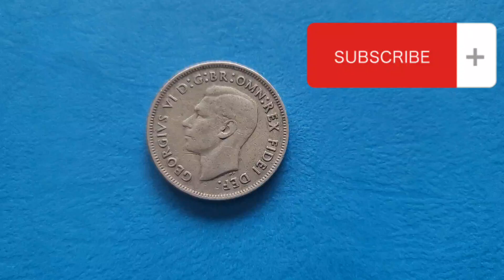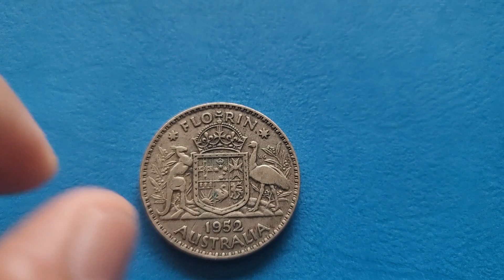Australia Florin Coin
The Australian florin was a coin used in the commonwealth of Australia before decimalisation in 1966. The florin was worth two shillings (24 pence , or one-tenth of a pound). The denomination was first minted in 1910 to the same size and weight as the United Kingdom Florin .

Florins minted from 1910 to 1945 were produced with a .925 sterling silver content, weighing 11.31 grams (0.3636 troy ounces) with an actual silver weight (ASW) of 10.46 grams (0.3363 ozt). Florins minted from 1946 to 1963 were produced with a .500 silver content (50% silver), weighing 11.31 grams with an ASW of 5.65 g (0.1818 ozt). The coin was minted until 1963, with some years omitted: no florins were minted in 1920, 1929–30, 1937, 1948–50 and 1955. Also, commemorative florins were issued for the following years: 1927, 1934–35, 1951, and 1954. Two different designs were issued in each of the commemorative years (the "regular" approved issue plus the specially approved memorial designs). Also, no coins of any denomination were issued in 1965, as all minting was shut down in preparation for decimalisation. During World War II, between 1942–1944, florin production was supplemented by coinage produced at the San Francisco branch of the United States Mint . These coins bear a small "S" mint mark below the Australian coat of arms.

The image on the reverse of the coin was the coat of arms of Australia (except for commemorative coins). This comes in two forms, all with the kangaroo , emu and the shield containing the coat of arms. Those issued between 1910 and 1936 have a seven-pointed star above the coat of arms, and the Southern Cross constellation within the shield. Those issued between 1938 and 1963, inclusive, have the royal crown above, the six states represented in the shield and a golden wattle plant as a background. When Australia decimalised officially, on 14 February 1966, the florin was equal to 20 cents .